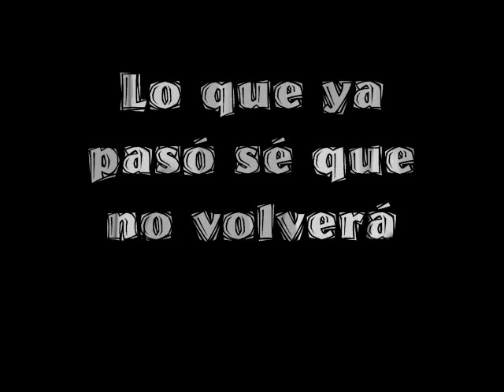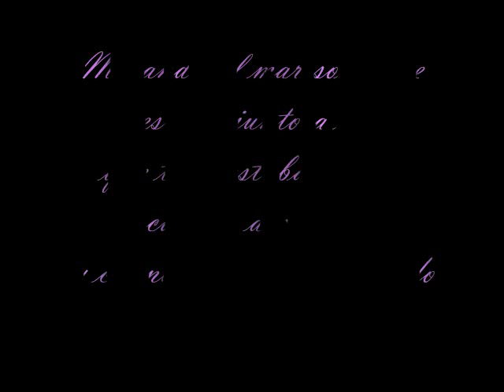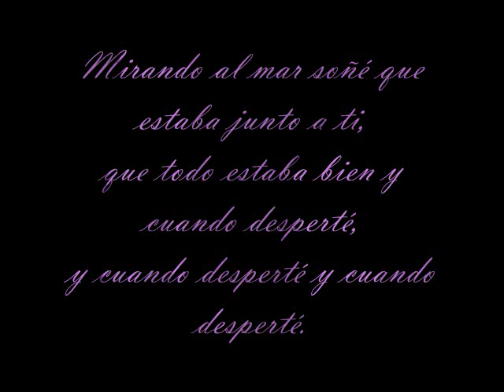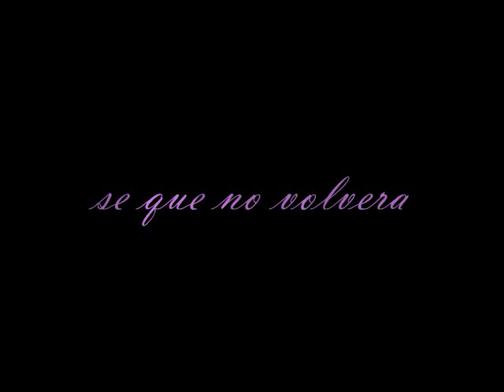monumentos en la luna